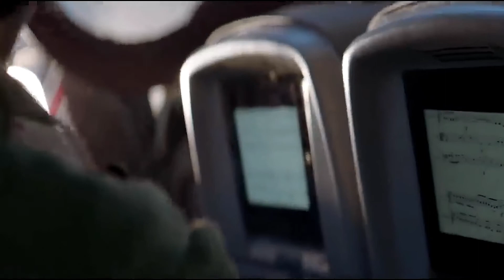VIDEO REEL Knightvision Entertainment Production 2022